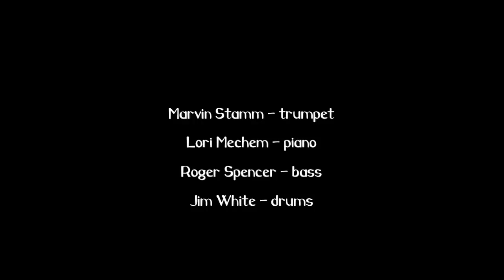Marvin Stamm at the Nashville Jazz Workshop - "How Deep Is the Ocean?"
Marvin Stamm performs the classic "How Deep is the Ocean? (How High Is the Sky?)" live at the Nashville Jazz Workshop - with Lori Mechem (piano), Roger Spencer (bass), and Jim White (drums).